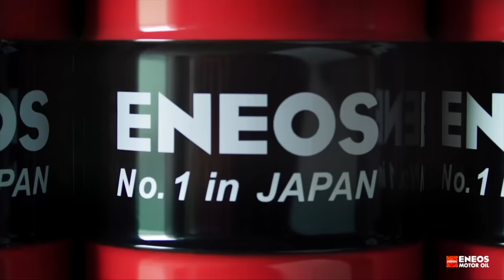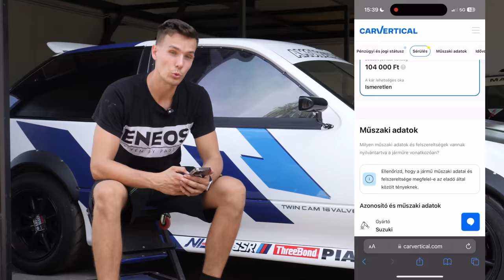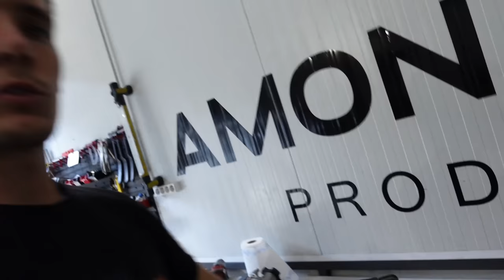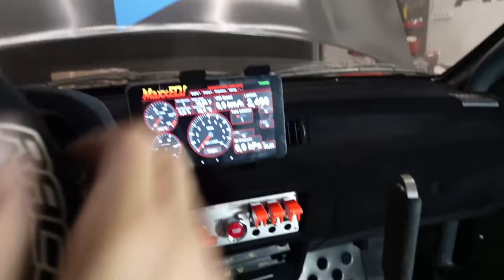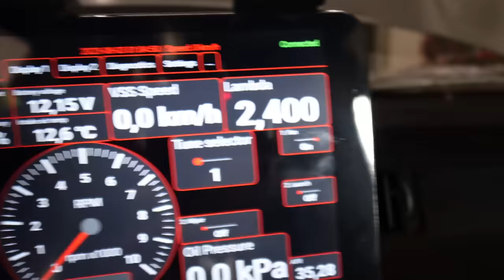Végre elkészül a legerősebb Suzukink - Check Engine Garázs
Motor be, kábelezés, csövezés, meg az apróságok: Dani összerakja a Suzuki Cultus versenyautót, és aztán be is indítja. 1,3-as turbómotorból 220 lóerő hogy hangzik?

Ha érdekel az autó menet közben, irány a másik csatornánk: @OliverAmon93